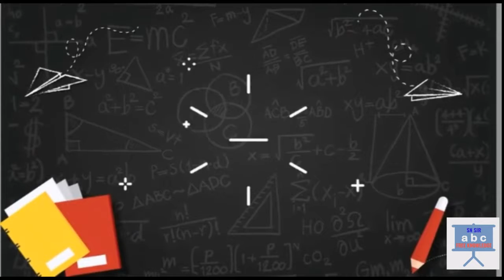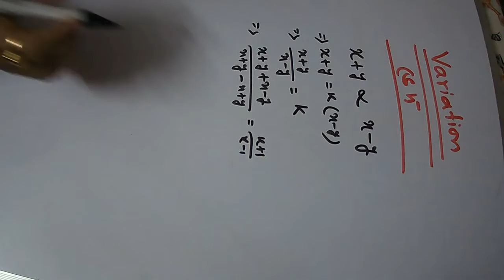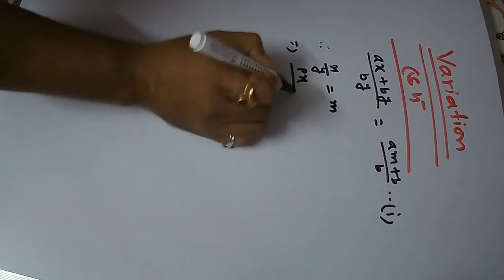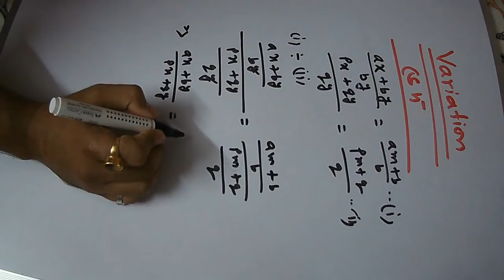Episodes#144,If X+Yprop toX-Y then prove that aX+bYprop to pX+qY where a,b,p,q are non-zero constant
If X+Yprop toX-Y then prove that aX+bYprop to pX+qY where a,b,p,q are non-zero variation constant.

Also watching.